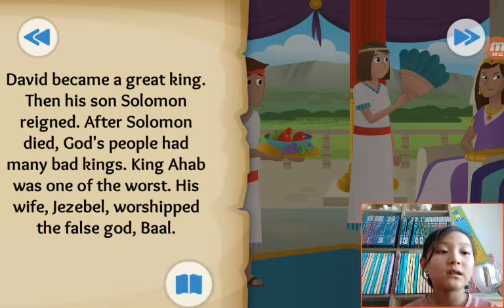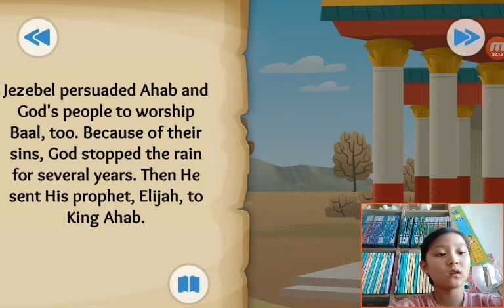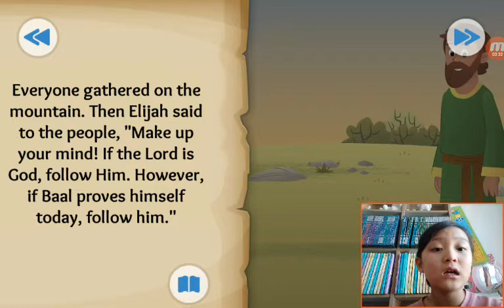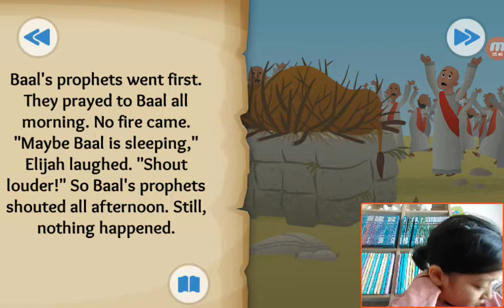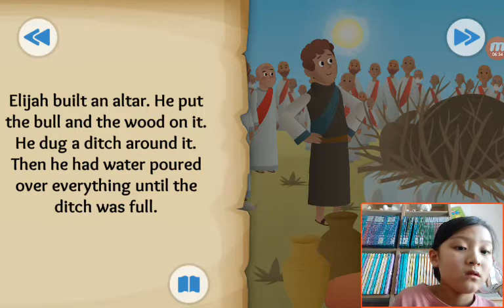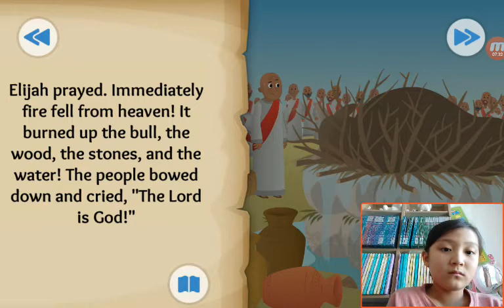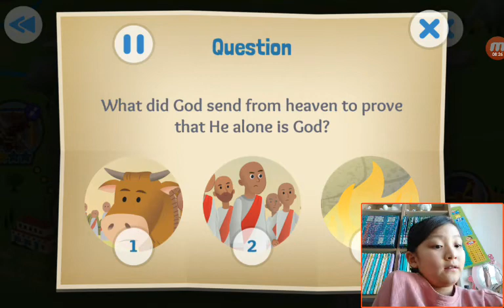‹Kids›Grace：BibleStory(성경이야기) Fire From Heaven - Elijah